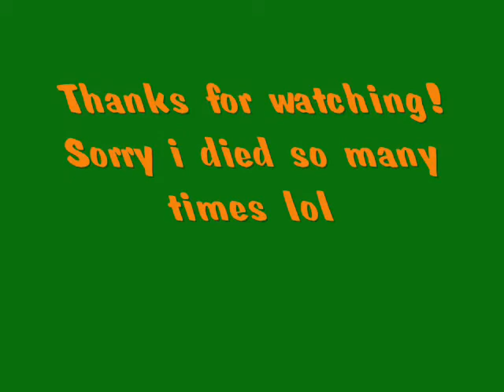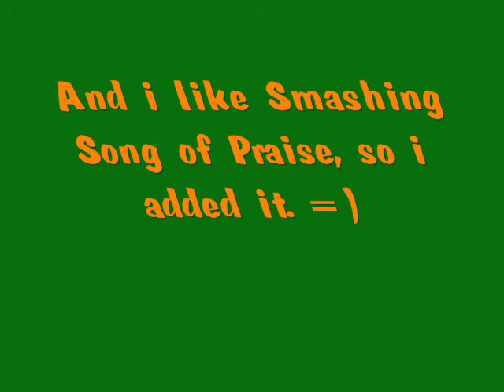Super 1337 World-Odd Island 1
the first level of Odd Island (World 1)